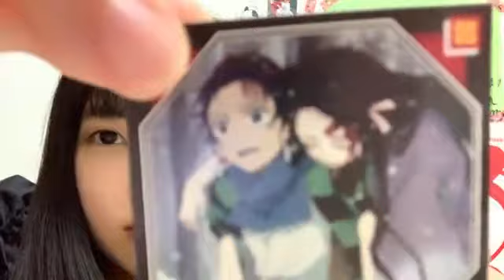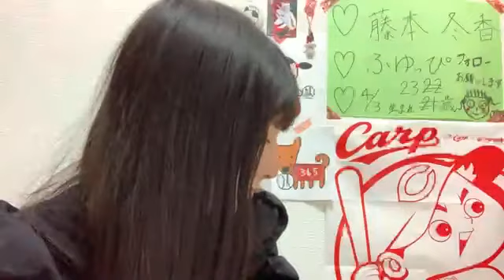2021年05月23日20時04分45秒 藤本 冬香（SKE48 チームKⅡ）